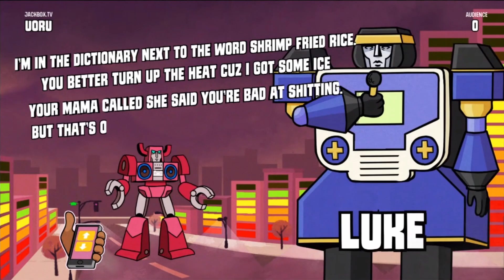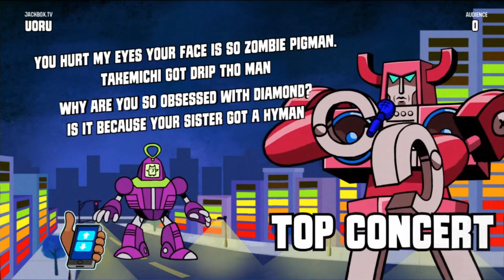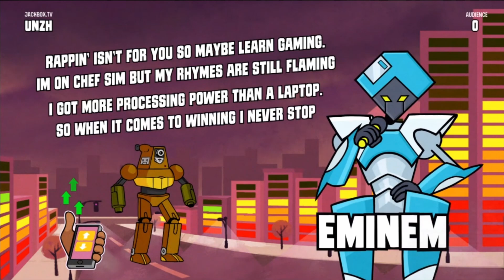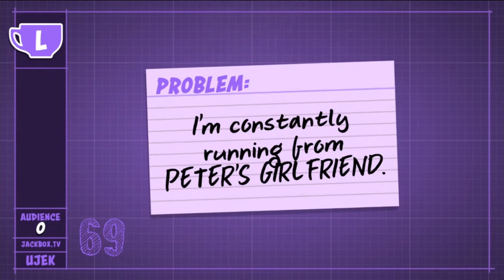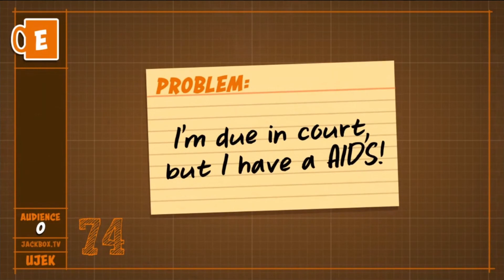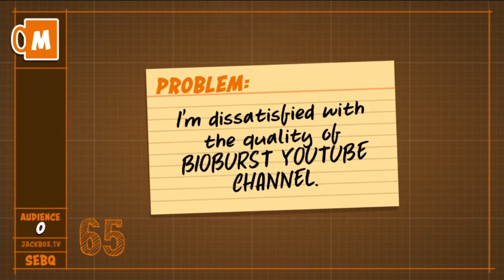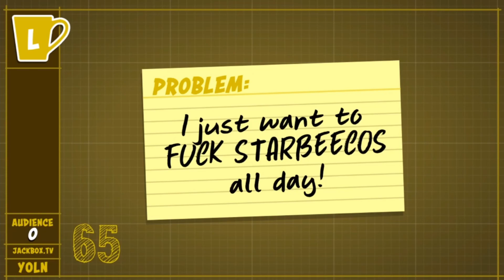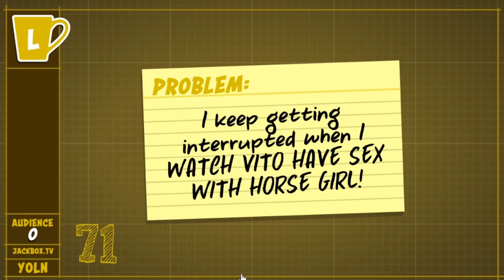We're the BEST Rappers in Jackbox | Jackbox Funny Moments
we're just the best

Links
Outro: Wasting Time - Yun Head

Tabletop Simulator